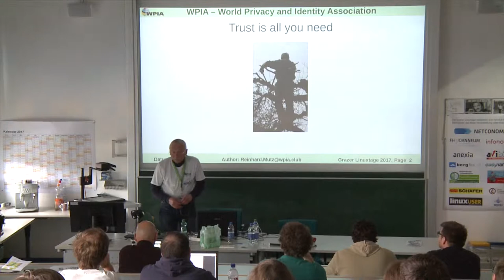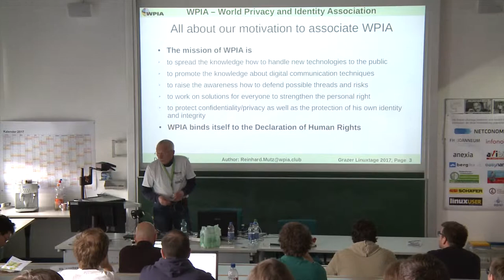Digital Certificates - Trust is all you need – Reinhard Mutz – Grazer Linuxtage 2017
Vortragender:
Reinhard Mutz

Titel:
Digital Certificates - Trust is all you need

Beschreibung:
The world of PKI and the interactions between browsers and Certificate Authorities are very complex these days. We are creating a Trusted Service Provider (TSP) to deploy to the public reliable certificates for free, free as in "free beer". What are the requirements to deliver extended validated certificates? Why do you have to pay for it? What will be the price? We believe that it is one of our principle rights to secure our identity and privacy in the digital space. You can't buy a basic right but you can organize an environment to make the best use of it.

The talk gives an overview of our setup of a new Trusted Service Provider. The heart of all is a non-profit organization in Austria which will lead some legal bodies required to operate successfull. This NPO is open for all people who accept the United Declaration of Human Rights. We think this is a key factor for success. But a NPO like this is not a Certificate Authority. We need another organisation to take over all tasks of a CA which has to pass an audit with flying colours. A successfull performed audit is the key factor to play a reliable role in the market. Certificates will be accepted. Trust between this CA and the end users will be established. Last but not least a money flow must be organized. Individuals will get their certificates always for free. What about organizations? I will point out that a special kind of association will do and will work. The software to operate the CA is developed from scratch. Of course the software will be published under a FLOSS license.

This talk is held with a focus towards developers who want to join a Certificate Authority with a perspective of being a part in a software team. I will show some of our softwarestack, the overall certificate chain and some special ideas like a child account. Yes, we allow children and their parents to secure their digital lifes with certificates.